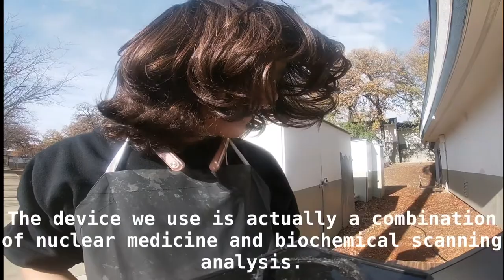Nuclear Chemistry Project